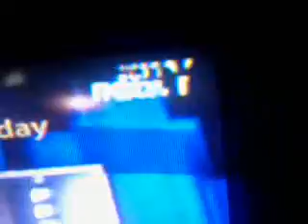As per ndtv police commisioner behaved politly